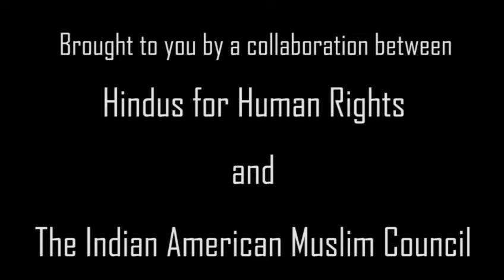MP Shashi Tharoor calls on Indians with a conscience like Sanjiv Bhatt’s to stand up and fight back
Indian American Muslim Council (IAMC) and Hindus for Human Rights (HfHR) along with leading politicians, civil rights activists and organizations from India and the United States urged Supreme Court of India in an online press conference to grant immediate bail to former Indian police service (IPS) officer Sanjiv Bhatt.

The two organizations and the leading personalities from India term the conviction of Sanjiv Bhatt in a murder case, wrong and based on fraudulent evidence.